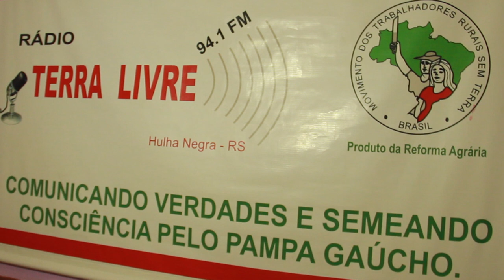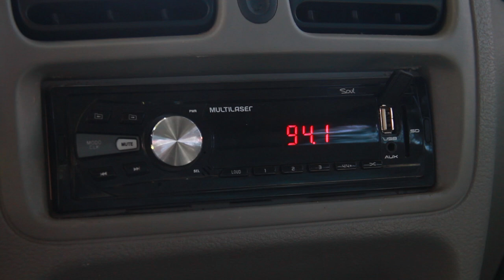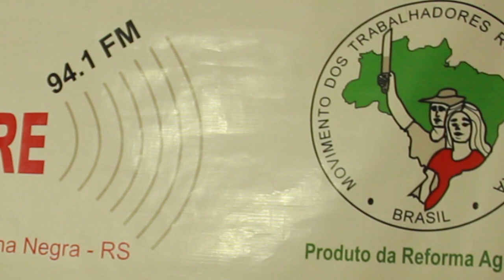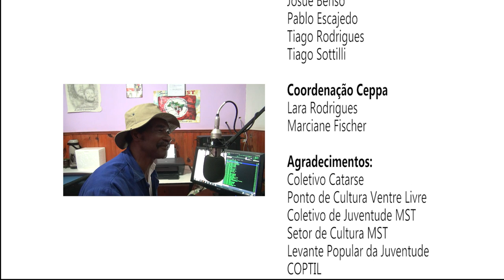Rádio Terra Livre - 20 anos rompendo cercas da comunicação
Sinopse: Documentário realizado por jovens assentados da reforma agrária que participaram do Projeto De Olho na Terra. Filme narra a história de fundação da Rádio Terra Livre e seus 20 anos de existência comunicando verdades e semeando consciência pelo pampa gaúcho.
Ficha técnica:
Natacha Silva da Rosa
Ilimani Porro Gomide Ferrari
Liliane Martins
Eliane Martins
Eliezer Martins
Fernando Rocha
Ricardo Rocha
Educador Audiovisual:
Tiago Rodrigues
Conheça o Coletivo Catarse